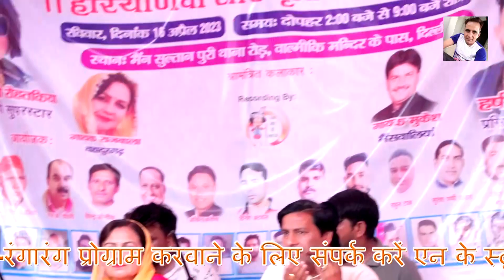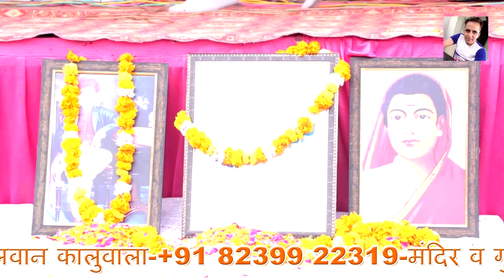राष्ट्रीय कवि दयाचंद मायना जीकी हिट रागनीमुकेश भैंसवाल की सबसे हिट रागनीदिल्ली रागनी प्रोग्राम में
N.K STUDIO
N.K STUDIO SANG
N.K STUDIO BHIWANI